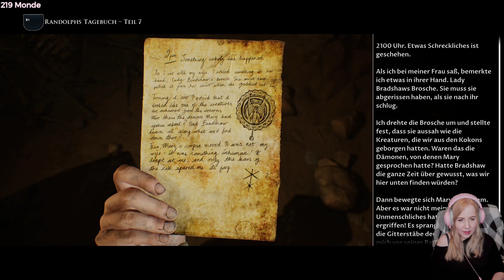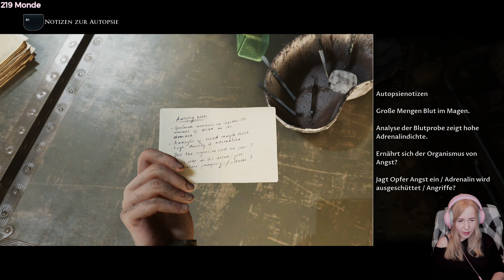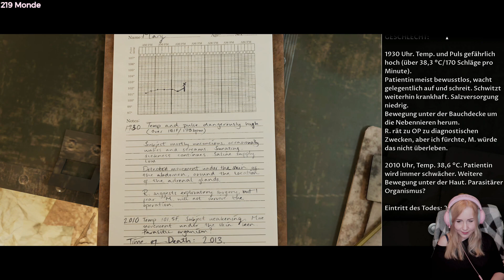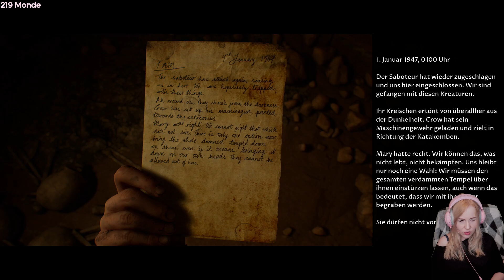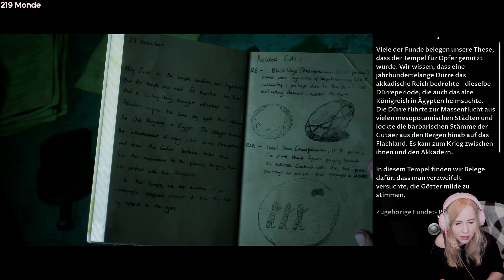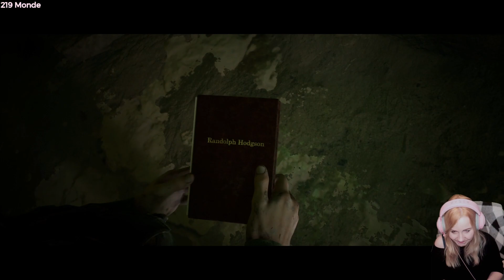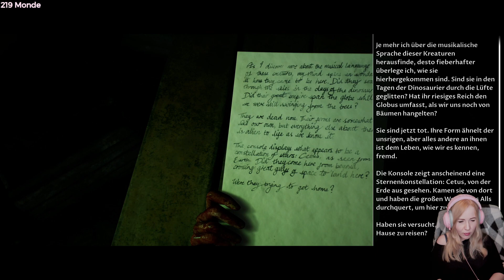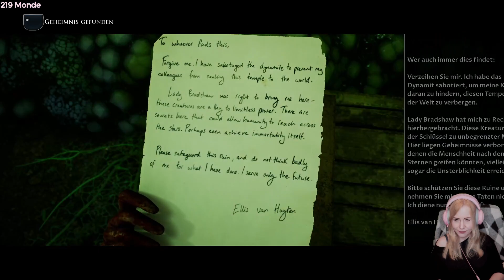#02 The Dark Pictures Anthology: House of Ashes – Stream Let's Play (Deutsch)